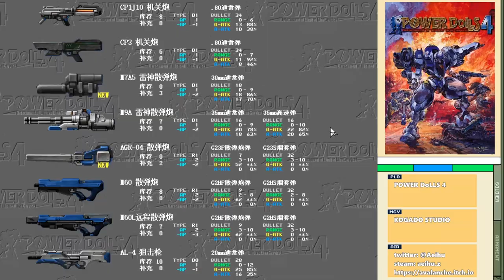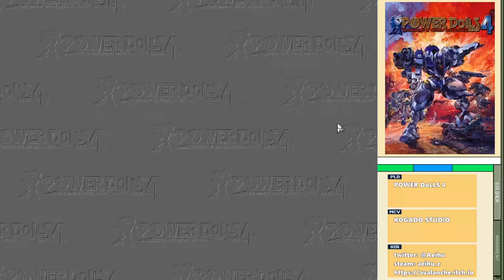[某A]POWER DoLLS 4 - 06 Route 208